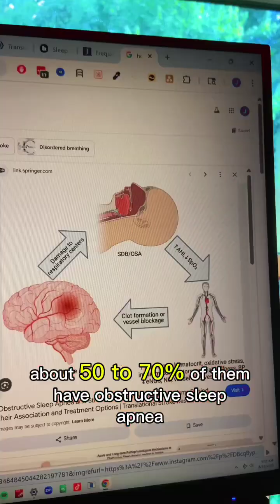What Happens If You Have a Stroke While Sleeping?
The “Night Stroke” Risk in Sleep Apnea Patients (Tap @apneareset to get your protocol)

Most people know sleep apnea raises stroke risk —
But there’s a new type of stroke you probably haven’t heard about…

⚠ Night Stroke — it can happen while you’re asleep.

Here’s why it’s a big deal:
• 50–70% of stroke patients have sleep apnea
• Drops in oxygen at night → restricted blood flow to the brain
• The result can mimic a clot-related stroke — but often goes undetected until morning

Symptoms are the same as a typical stroke:
🗣 Slurred speech
💪 Weakness or paralysis on one side
😵 Sudden confusion

It might wake you at 4 a.m. feeling “off” — or you notice it first thing in the morning.
🚨 If that happens, seek emergency medical care immediately.

And while you can’t control everything, you can support better nighttime breathing.

✅ The Instant Apnea Relief Protocol includes:
• Step-by-step breathing techniques
• Personalized assessments
• A proven first step toward deeper, safer sleep

👉 Tap @apneareset,
then click the link in my profile to grab your protocol — only available for the next few days.